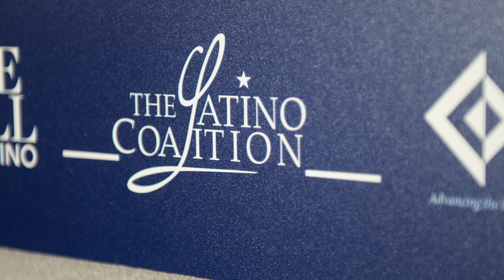CAPSULE WEB HECTOR BARRETO